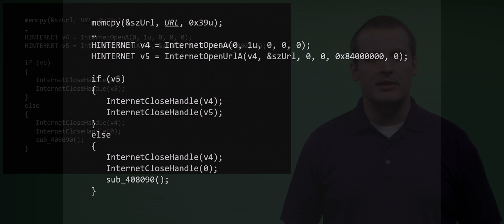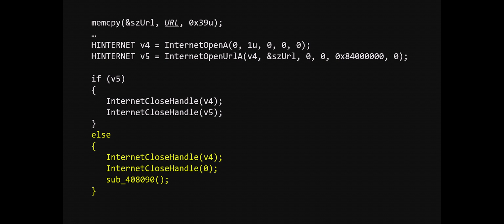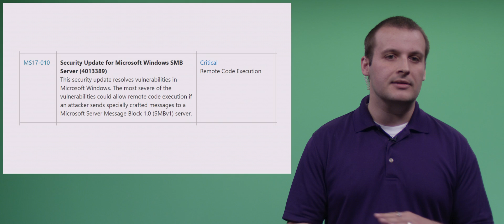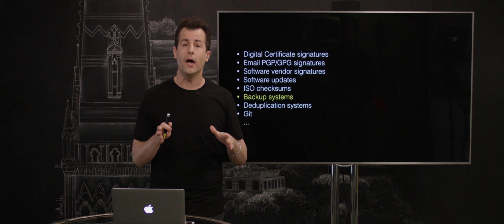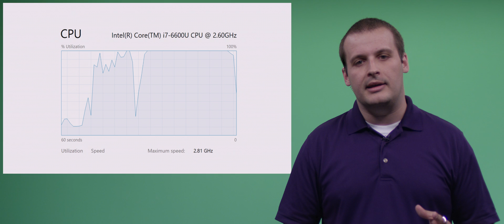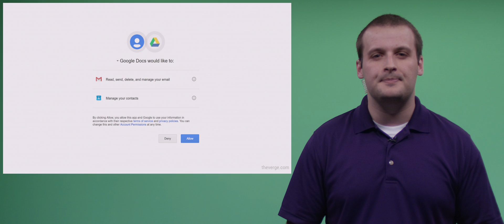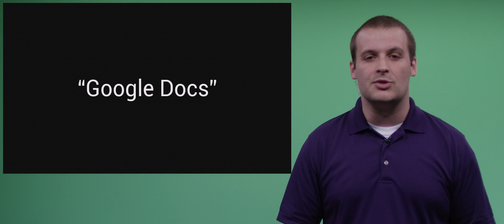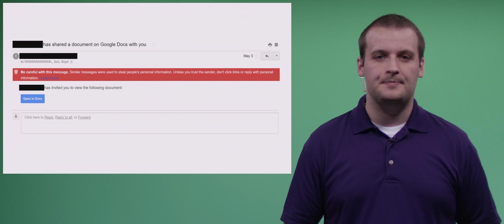Malware - CS50 Live - S3E3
The hit web series is back (after its extended, extended hiatus) with a new-and-improved (hopefully) format.

In this episode, CS50's own Doug Lloyd looks at malware and all the scary things that it can do. Guest appearances by CS50's own Christian Saravia and a huge David Hasselhoff!